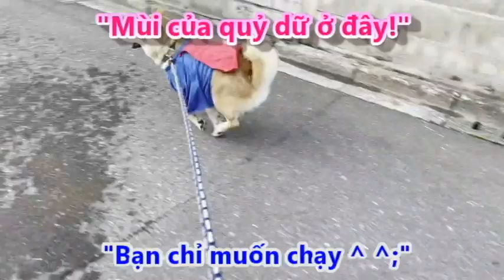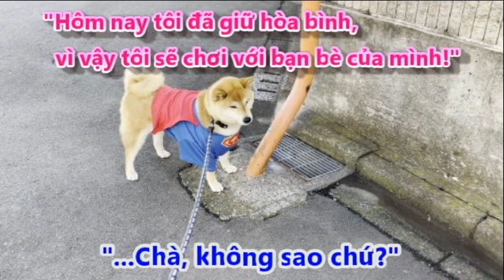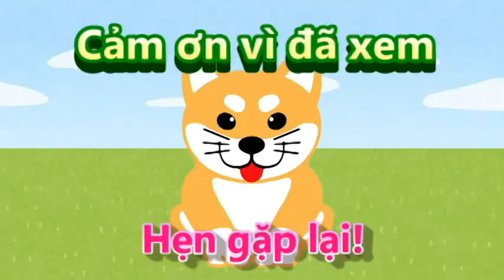Tôi là một chú chó Shiba tuyệt đẹp HÀ CHI! Tập phim 51 Hachi hóa thân thành siêu anh hùng!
Hachi cuối cùng cũng hóa thân thành siêu anh hùng! Tên của anh hùng là "Super Eight Man". Ngài đã đến để giải thoát khỏi thế giới tội lỗi này. Anh ấy chưa chạm trán với cái ác nào, nhưng với Eight Man đang trông coi Trái đất, cái ác sẽ khiếp sợ và hòa bình được duy trì (có thể...). Hãy cùng đón chờ sự thành công của Super Eight Man trong tương lai nhé!